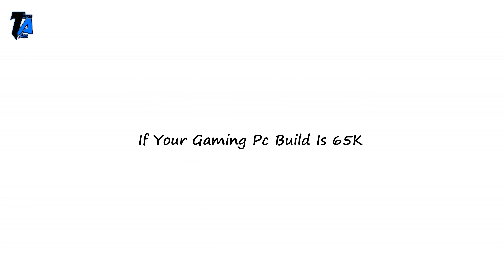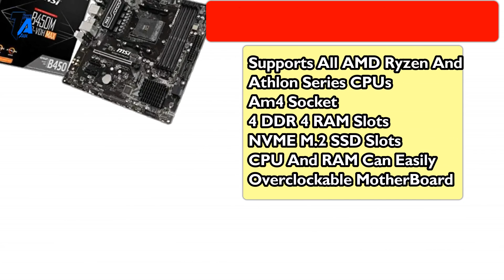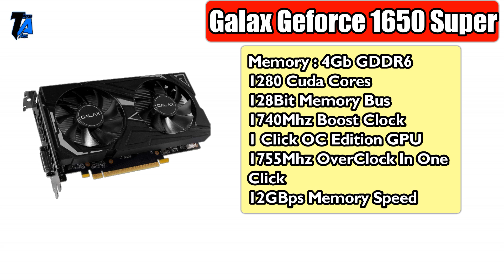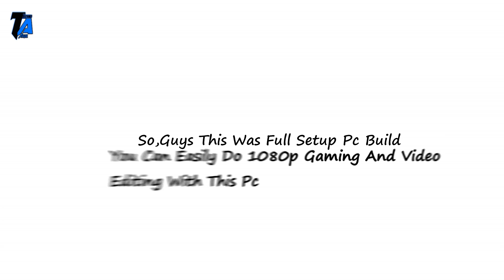Rs.65000 Full Setup Gaming Pc Build | Gaming Monitors And All Gaming PheriPherals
Hello Friends,
In this video I am going to tell a full setup pc build with gaming monitor gaming keyboard,mouse and headphones.
With this pc you easily do 1080p level gaming in any game and video editing and live streaming.

Keyboard Mouse And Headphones